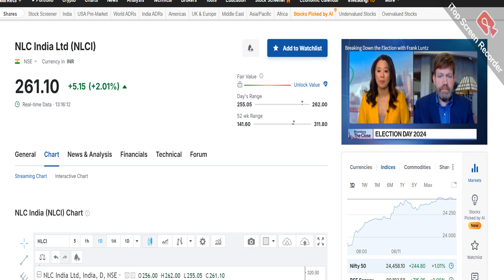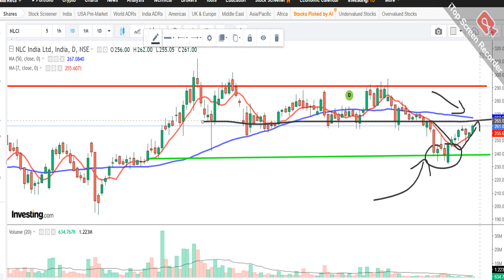NLC INDIA LTD SHARE NEWS | NEXT TARGET | LATEST NEWS | STOCK ANALYSIS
NLC INDIA Latest news today
NLC INDIA Q2 results date
NLC INDIA Quarter Result
NLC INDIA share tomorrow